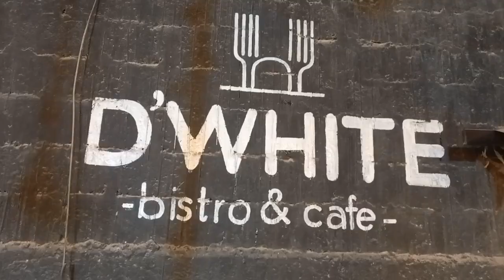My Vlog Story | How to Vlog | D White Bristow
My Vlog Story   How to Vlog   D White Bristow   Vlog # 115